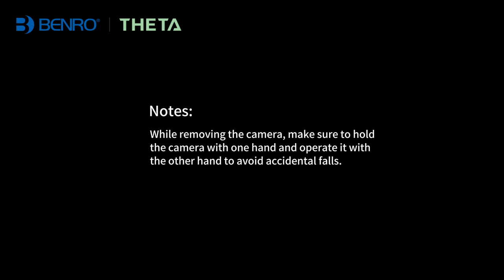Installment & Removal of the QR Plate & Camera on Benro Theta & Theta Max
Check how to install & remove the QR Plate and camera on Benro Theta & Theta Max.

Chapters:
How to install the QR plate onto the tripod: 00:12
How to remove the QR plate from the tripod: 00:43
How to mount the camera into the tripod: 00:59
How to remove the camera from the tripod 01:32